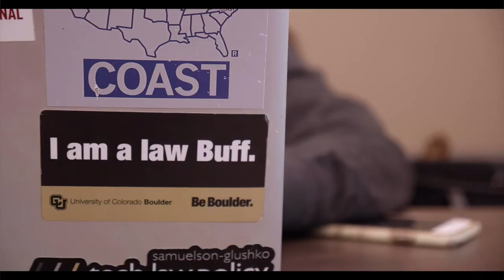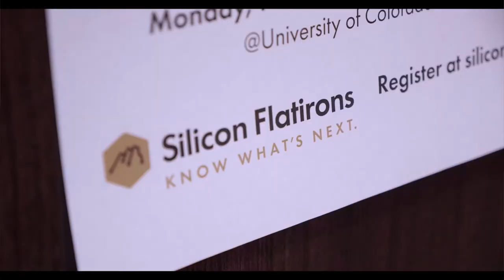Artificial Intelligence, the Future of Employment, and the Law - Panel 2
Panel 2:  The Impact of AI on Labor Supply and Jobs: What are the Approaches to Mitigating the Impact?

Brad Bernthal — Moderator — Associate Professor, University of Colorado Law School; Entrepreneurship Initiative Director, Silicon Flatirons

Jason Albert, Managing Director, Public Policy, Workday

James Bessen, Lecturer in Law; Executive Director, Technology & Policy Research Initiative, Boston University School of Law

Elizabeth Carla Forsythe, Assistant Professor, School of Labor and Employment Relations, University of Illinois

Becca Montgomery, Senior Policy Advisor, U.S. Senator Michael Bennet

Silicon Flatirons Center
Colorado Law School